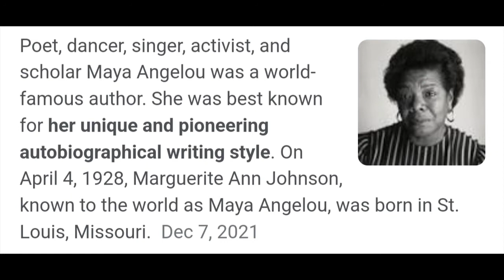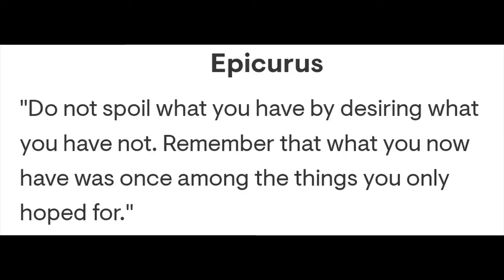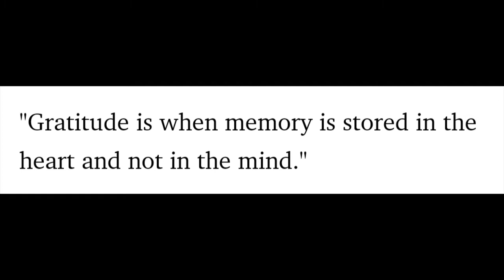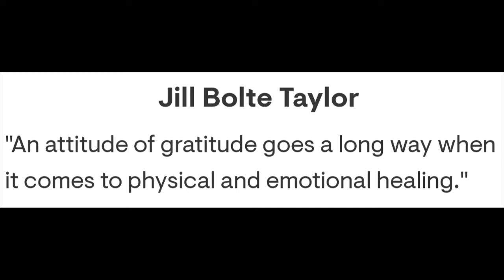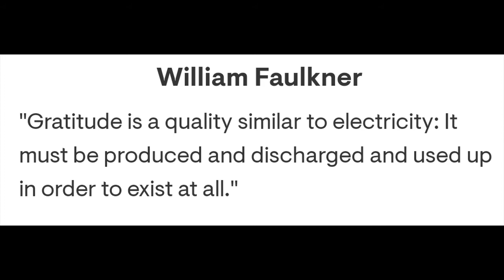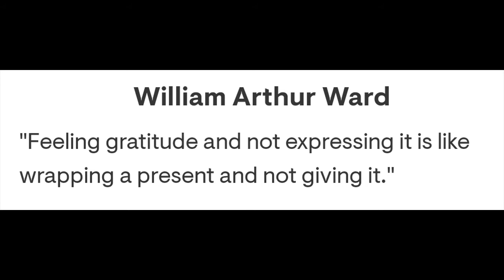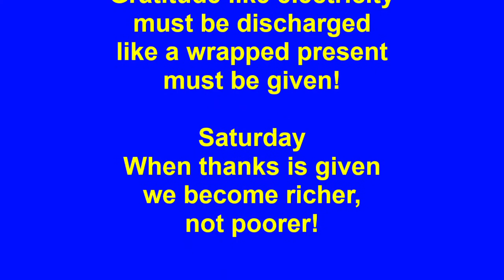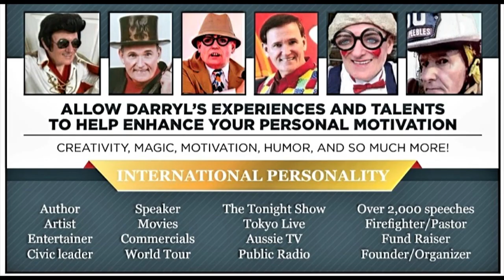THANKS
"THANKS" has been produced to remind us that we all have a simple opportunity that will have a huge impact on our life. However, it is often neglected or underused. I take photos and video clips each day in my journey. Many eventually surface to illustrate some message or point on my channel. This week I am focusing on the fact that many people want to improve and have a better life. This week we will take a brief look at some practical tips that will help us. We will be encouraged to develop a grateful heart and spirit. As you watch the doses begin to focus on what you can do to improve your life through practical efforts.   This channel is dedicated to publishing something positive everyday and sharing episodes designed to help us improve in life. This episode is designed so that you may watch this audio visual without stopping or you may choose to click on any section LINKS listed below to jump to that particular section. Enjoy!
- Darryl R. Peebles

The total piece including all 7 days for the entire week in less than12 minutes
FAST FORWARD LINKS BELOW - CLICK ON TIMES:
Intro = START
Monday= 0:37
Tuesday = Click here 1:57
Wednesday = Click here 3:11
Thursday = Click here 4:36
Friday = Click here 6:01
Saturday = Click here 7:28
Sunday Synopsis & Study = Click here 8:28
Trailer & Info = Click here 10:03

Watch them as often as you please!
Watch them in any order you please!

MISSION STATEMENT

Responding to the free and gracious gift of God, I am…
Using humor, the art of illusion, modern technology,
and decades of serving God and communities,
to work every day
to uncover the beauty in all people and experiences
endeavoring to educate, entertain, and inspire.
Each Dose on this channel
can help move us toward
a better, healthier, and more informed mind, body, and spirit.
I’m excited to be a small part
of the expanding of our capacity
to learn, love, and forgive
and together leave this world a better place for all.